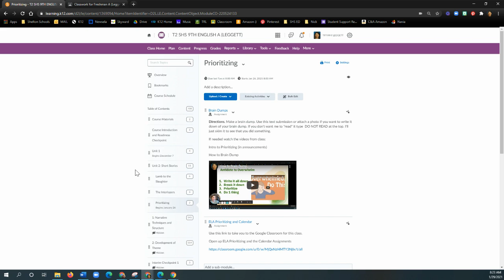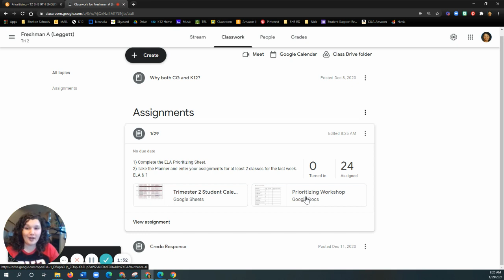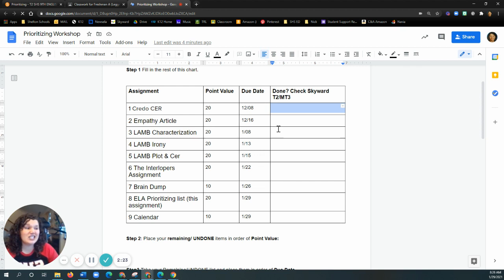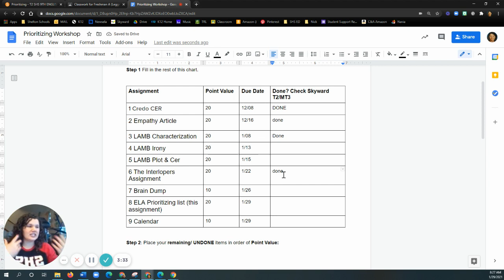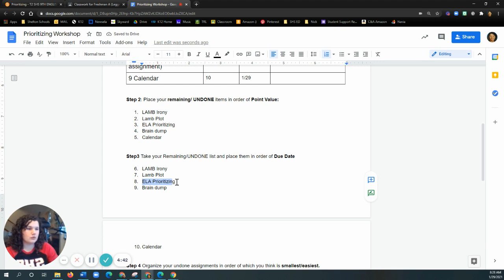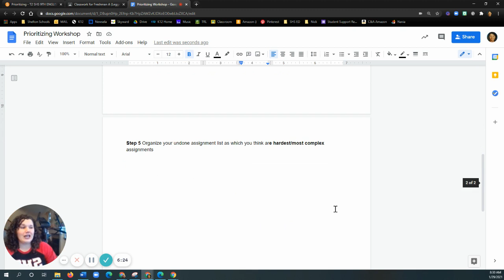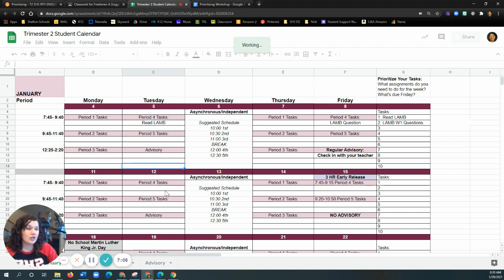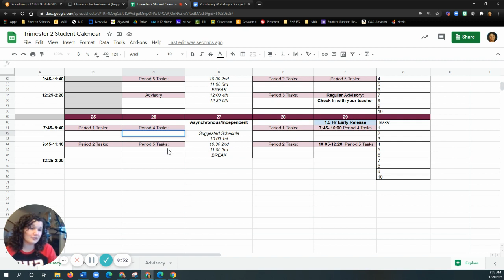1/29 Prioritizing Part 2